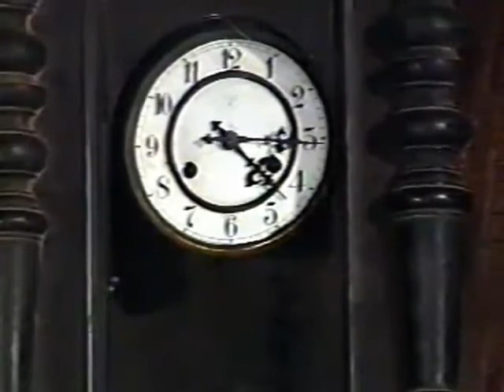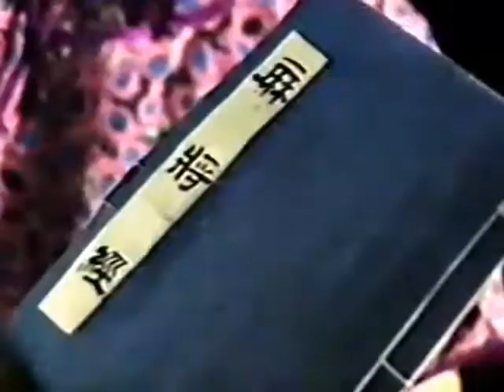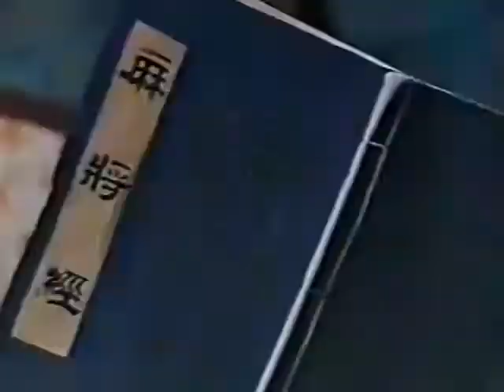《王先生和小陈》【第四话】越戒越多 - noise reduced